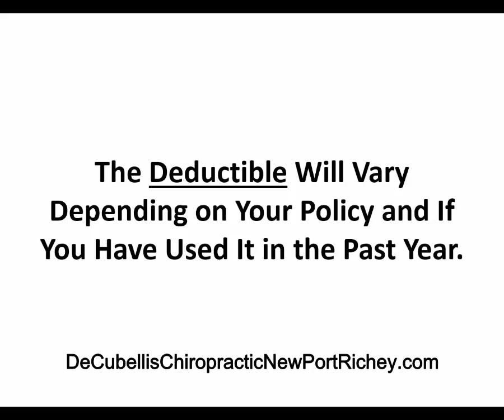Aetna Insurance New Port Richey Florida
DeCubellis Chiropractic and Accident Injury Center, Chiropractors New Port Richey Florida.